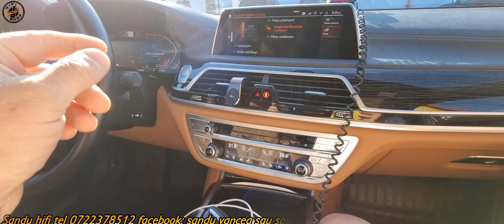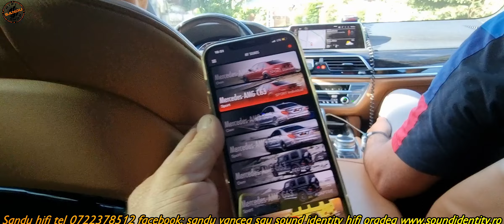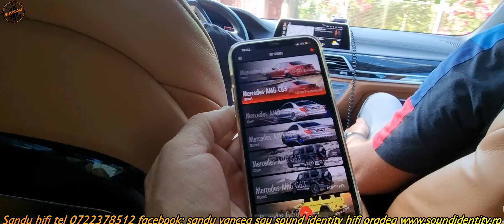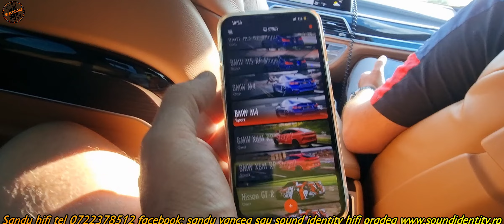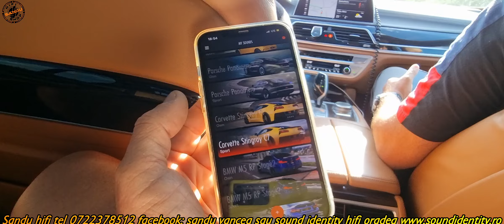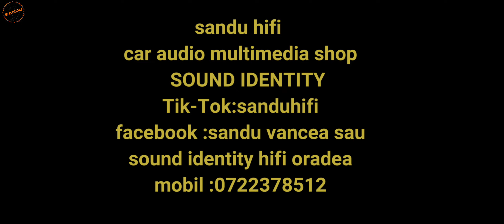BMW G11 SERIA 7 2K22 THOR EXHAUST